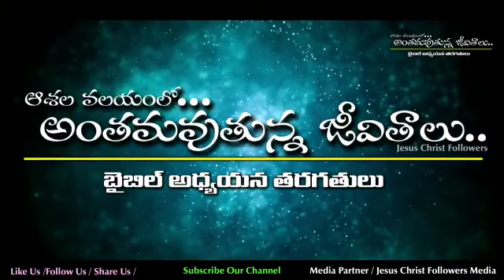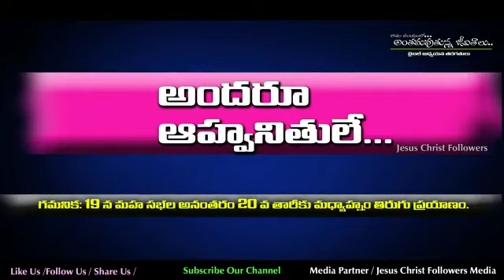Aashala valayamlo anthamavutunna jeevithalu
Servant of God youth armoor